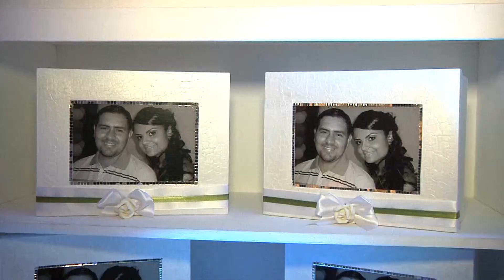CASAMENTO DE LUCY HELLEN E WENDDER - MELHORES MOMENTOS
VIDIOCESE FILMES - Seu Vídeo.Sua História
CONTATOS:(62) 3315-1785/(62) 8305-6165